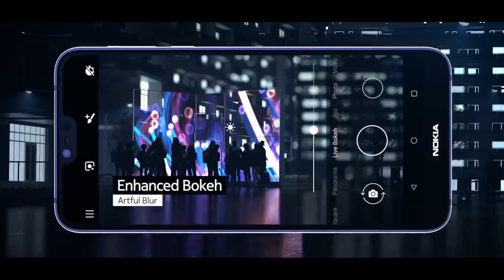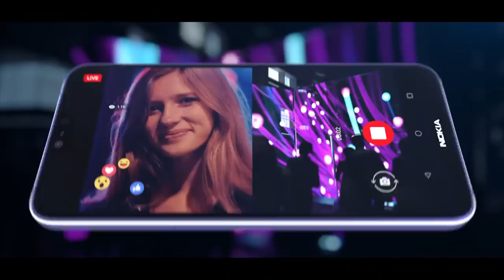Amanz24 - Nokia 7.1, Samsung Galaxy J6+ J4+, Alienware m15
Telefon pintar Samsung Galaxy J6+ dan J4+ kini telah mula dijual secara rasmi di Malaysia. Galaxy J6+ hadir dengan skrin 6 inci, dijana Snapdragon 425, memori 4 GB bersama storan 64GB, dwi kamera, bateri 3300mAh, pengimbas cap jari di sisi dan dijual pada harga RM999. Manakala bagi Galaxy J4+ pula, ia dijana dengan Exynos 7570, 1 kamera hadapan dan belakang, dan memori 2 GB bersama storan sehingga 16GB. Namun model J4+ ini tidak menyokong fungsi pengimbas cap jari dan ia dijual pada harga RM599 di Malaysia.

Setelah sekian lama tertangguh, akhirnya ASUS ROG Phone dilaporkan bakal dilancarkan di Malaysia pada 22 Oktober ini. Asus ROG Phone merupakan sebuah peranti mercu yang memfokuskan permua. Ia hadir dengan skrin 90Hz, dijana Snapdragon 845, memori sehingga 8GB RAM dan 512GB storan.

Seterusnya, Dell pula buat pertama kalinya melancarkan komputer riba siri Alienware ternipis mereka, iaitu Alienware m15. Ia hadir dengan skrin 15.6 inci, janaan cip intel i5 atau i7, memori sehingga 16GB RAM dan storan sehingga 1TB SSD. Untuk kad grafik pula terdapat pilihan GTX1060 dan GTX1070 max-Q. Namun, status kehadirannya ke pasaran tempatan masih belum diketahui.

Akhir sekali, telefon pintar Nokia 7.1 telah dilancarkan secara rasmi di pasaran Amerika Syarikat pada harga sekitar RM1523. Ia hadir dengan skrin 5.84 inci PureDisplay dengan sokongan HDR, janaan cip Snapdragon 636, memori sehingga 4GB RAM dan storan sehingga 64GB. Untuk kamera ia hadir dengan dengan dwi-lensa dari carl zeiss untuk kamera utama, dan satu lensa swafoto. Baterinya pula adalah 3060mAh. Pada pelancaran itu juga, Nokia telah mengumumkan bahawa Nokia 6.1 dan Nokia 6.1 Plus akan mula menerima kemaskini Android Pie 9.0 bulan ini dan diikuti dengan Nokia 8 dan nokia 8 Sirocco pada November kelak.